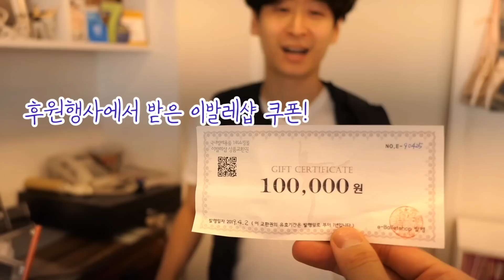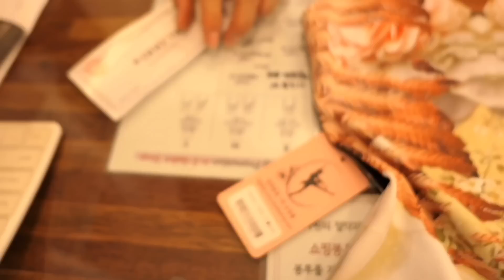발레리노가 발레리나에게 선물하기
안녕하세요 뀨tv 시청자 여러분 !!!

오랜만이죠??? 요즘 7월 공연 연습 때문에 업로드가 좀 늦었습니다.
미안해용...ㅠㅠㅠ
8월부터 업로드 자주 하고 다양하고 재미있는 컨텐츠 많이 올리겠습니다.

촬영 도와주신 이발레샵 , 이발레샵 체널 운영하고 있는 이영도 리노 감사합니다.
앞으로 열심히하는 발레리노 되겠습니다.

* 영상 보시다가 가끔 검은줄이 나옵니다. 카메라 설정 잘 못하여 생긴 현상입니다. 영상 보시는데 불편을 드려 죄송합니다. 다음부터는 이런일 없도록 노력하겠습니다 감사합니다. *